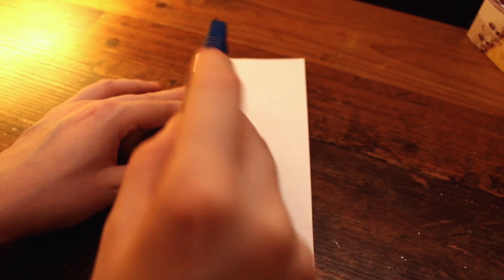Dumbledore Zauberstab BASTELN und 5 FAKTEN dazu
In diesem Video: Zeig ich dir, wie du deinen eigenen Albus Dumbledore Zauberstab selber basteln kannst! Obwohl es nicht genau wie das Original Zauberstab ist. Erfahre außerdem 5 Fakten über Albus Dumbledore und den Elderstab, Verpasse nicht - bleib dran!"

Material:
Papier
Schaschlikspiess
Alofolie
Heißklebepistole
Krebband
Farben

Die Fakten hab ich alle aus Harry Potter Lexikon

Kapiteln:
00:00 Intro
00:22 Vorberreitung
01:21 1 Fakt
01:35 Vorbereitung und der 1 Fail
01:52 2 Versuch
02:41 2 Fakt
03:42 Zauberstab mit modelliermasse
04:35 Zauberstab Details modellieren
05:33 3 Fakt
06:31 Zauberstab trocknen
06:45 Zauberstab schleifen
08:06 4 Fakt
08:23 Zauberstab anmalen
09:51 5 Fakt
11:34 Rune malen und Bedeutung
12:07 Endergebnis/Outro